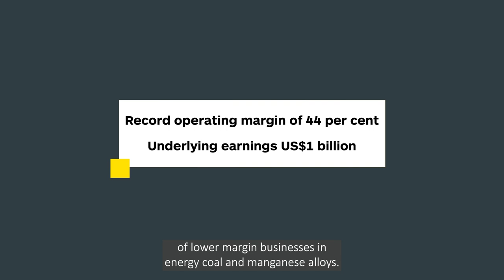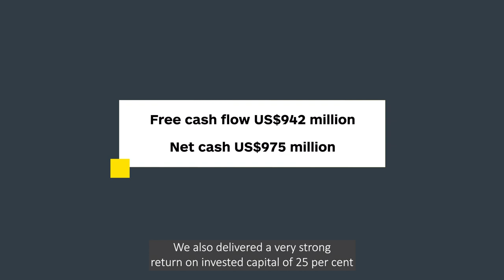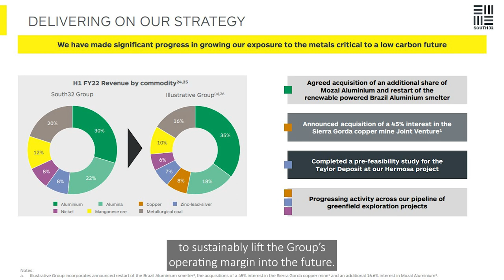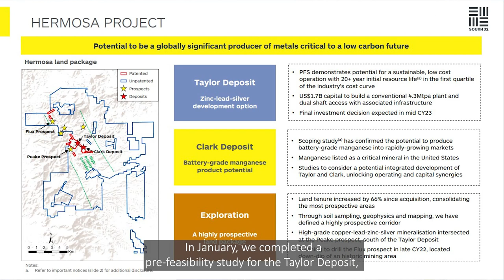South32 FY22 Half Year Financial Results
Our CEO Graham Kerr gives an overview of our performance and financial results for the FY22 half year ending 31 December 2021.